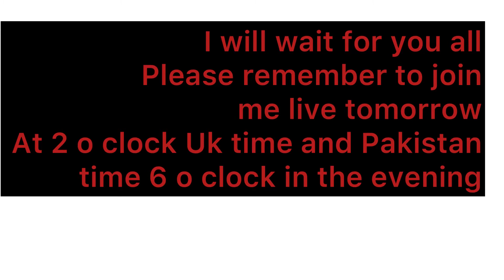Join me tomorrow live streaming at 2 o clock UK time /Pakistan Time 6 o clock evening for winner’s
Announcement
mind maps with sidra London